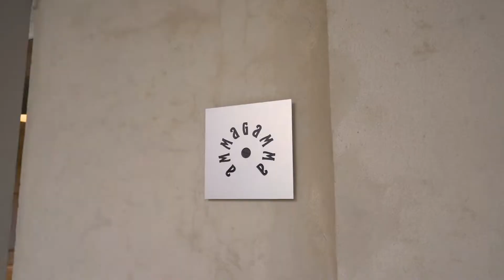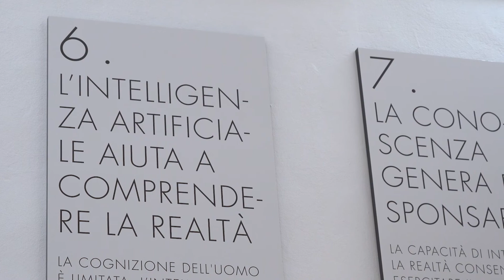Nuovo centro di ricerca sull'intelligenza artificiale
Presentato al pubblico il nuovo Centro di Ricerca "The Energy of Data" che ospiterà attività di Ricerca e Sviluppo nel campo dell'IA e della Data Science, approfondendo tematiche di frontiera a beneficio delle aziende, della comunità scientifica e della cittadinanza.